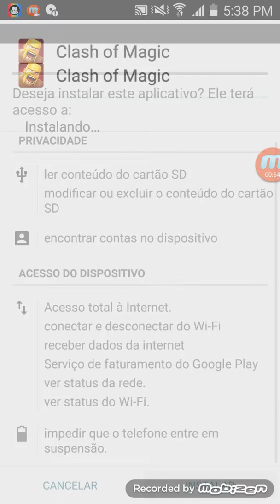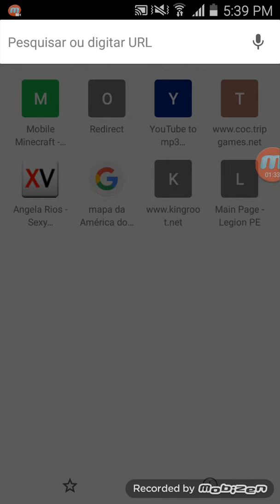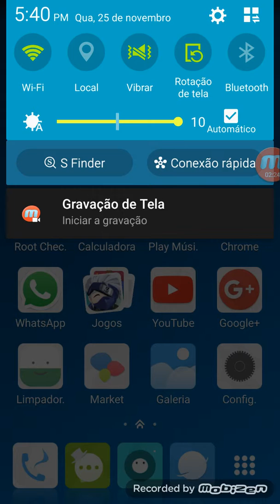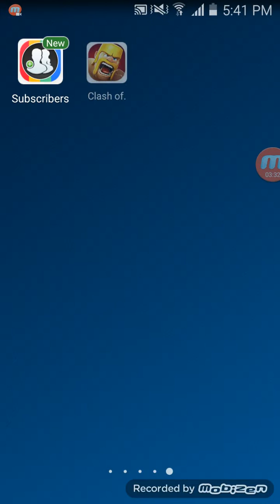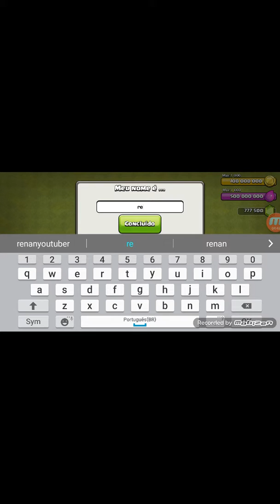Não terminei o video